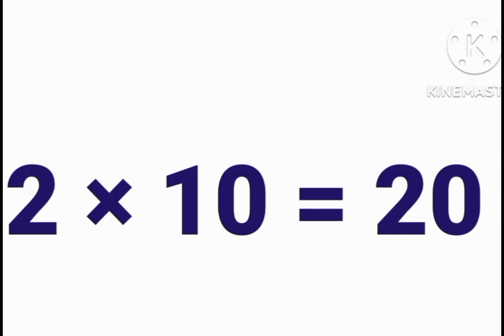2 ki table